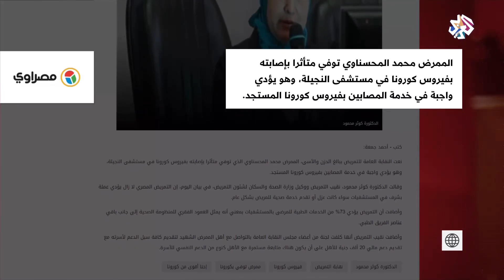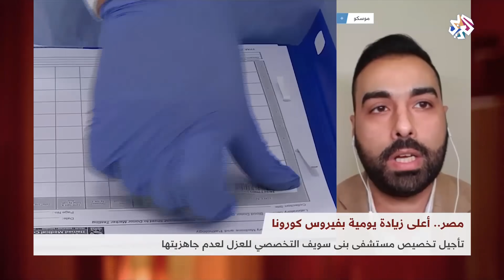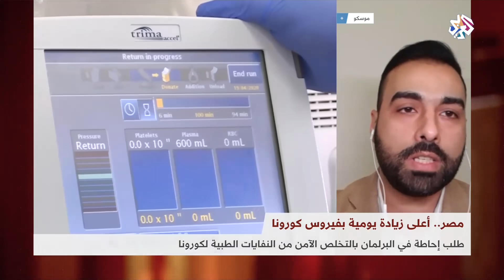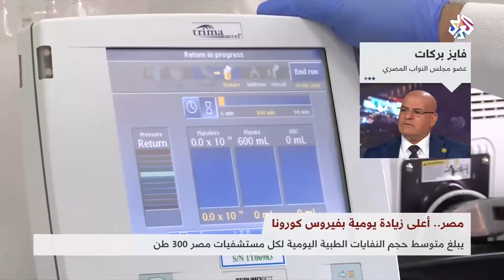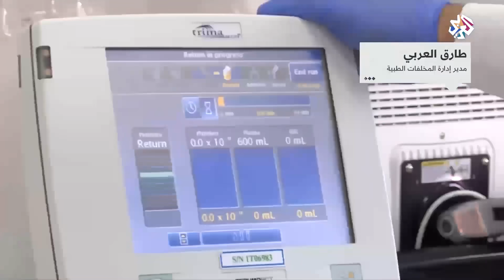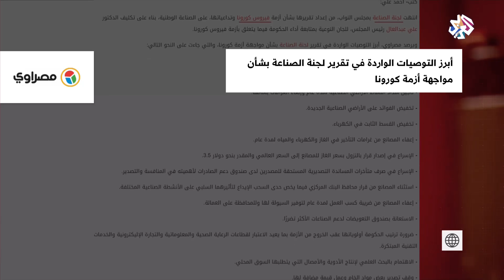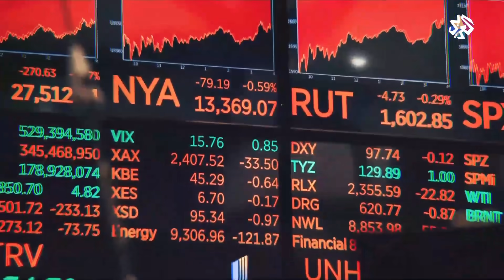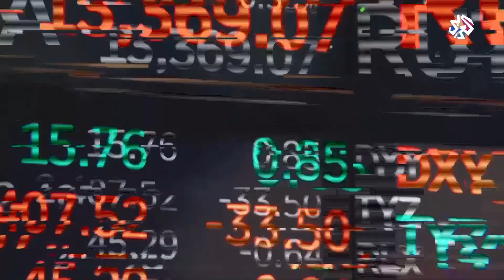بتوقيت مصر | 27-04-2020 | الحلقة كاملة